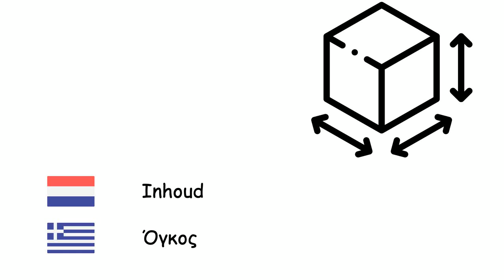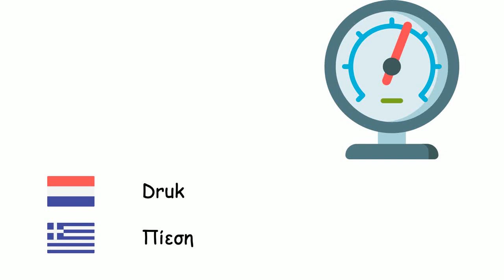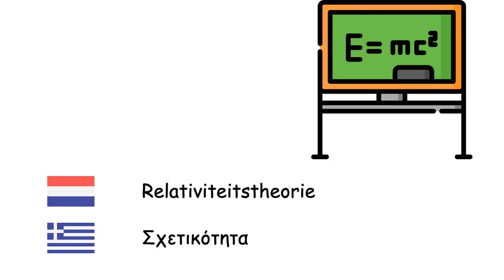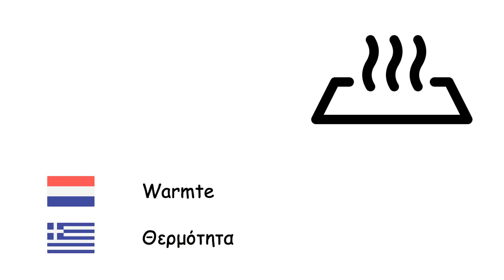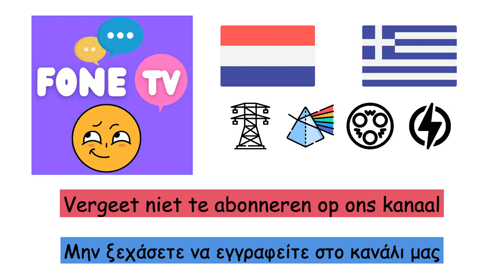Natuurkunde (Grieks) (nl-el)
Fone TV
nl-el-32
Φυσική (Ελληνική γλώσσα)
Energie - Ενέργεια
Massa - Μάζα
Gewicht - Βάρος
Inhoud - Όγκος
Massadichtheid - Πυκνότητα
Elektriciteit - Ηλεκτρισμός
Impuls - Ορμή
Snelheid - Ταχύτητα
Versnelling - Επιτάχυνση
Beweging - Κίνηση
Kracht - Δύναμη
Wrijving - Τριβή
Katrol - Τροχαλία
Hefboom - Μοχλός
Druk - Πίεση
Transistor - Τρανζίστορ
Vermogen - Ισχύς
Elektrische spanning - Διαφορά δυναμικού
Magneet - Μαγνήτης
Machine - Μηχανή
Motor - Κινητήρας
Zwaartekracht - Βαρύτητα
Relativiteitstheorie - Σχετικότητα
Elektrische stroom - Ηλεκτρικό ρεύμα
Diode - Δίοδος
Warmte - Θερμότητα
Frequentie - Συχνότητα
Elektrische lading - Ηλεκτρικό φορτίο
Quark - Κουάρκ
Antimaterie - Αντιύλη
Lichtsnelheid - Ταχύτητα του φωτός
Optica - Οπτική
Ultraviolet - Υπεριώδης ακτινοβολία
Infrarood - Υπέρυθρη ακτινοβολία